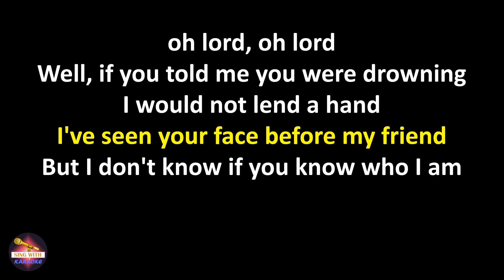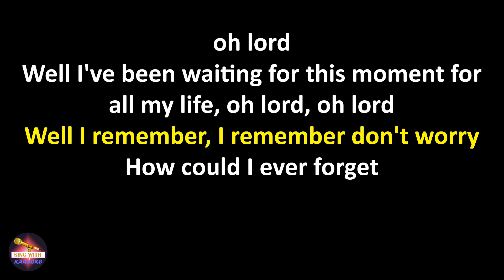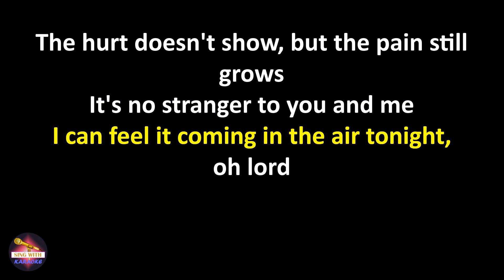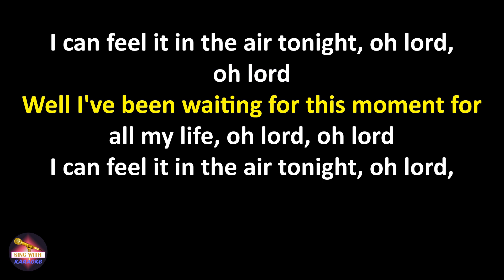Phil Collins - In The Air Tonight - Live (Lyrics version)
Lyrics:
I can feel it coming in the air tonight, oh lord
And I've been waiting for this moment, for all my life, oh lord
Can you feel it coming in the air tonight, oh lord, oh lord

Well, if you told me you were drowning
I would not lend a hand
I've seen your face before my friend
But I don't know if you know who I am

Well, I was there and I saw what you did
I saw it with my own two eyes
So you can wipe off that grin, I know where you've been
It's all been a pack of lies

And I can feel it coming in the air tonight, oh lord
Well I've been waiting for this moment for all my life, oh lord
Well I've been waiting for this moment for all my life, oh lord, oh lord

Well I remember, I remember don't worry
How could I ever forget
It's the first time, the last time we ever met
But I know the reason why you keep this silence up
No you don't fool me
The hurt doesn't show, but the pain still grows
It's no stranger to you and me

I can feel it in the air tonight, oh lord, oh lord